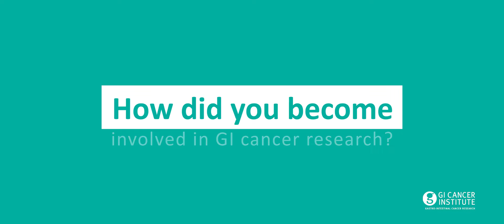Professor Desmond Yip - Why I became an oncologist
Professor Desmond Yip speaks about why he became involved in gastro-intestinal cancer research.